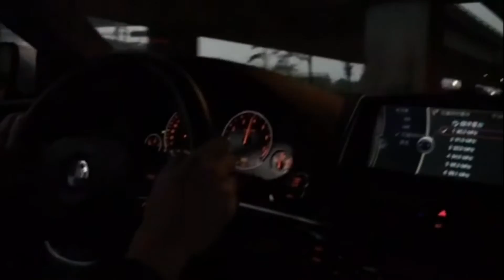Brutal BMW F07 640i Gran Coupe Fi Exhaust sound